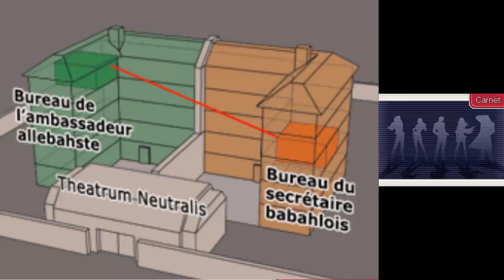Benjamin Hunter Ace Attorney Investigations Episode 5 FIN 1ère partie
Lang reviens et ose accuser Franziska, ou es-ce un bluff?.